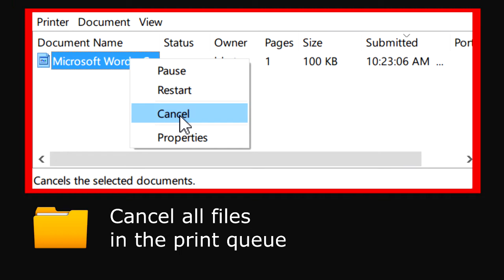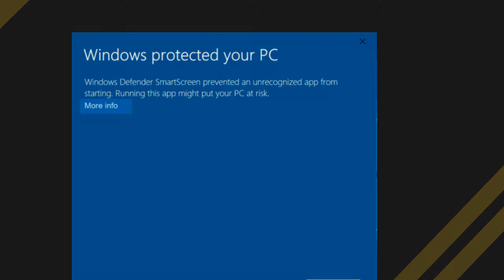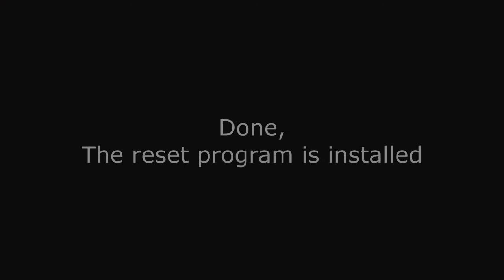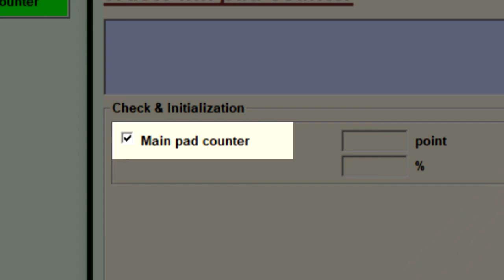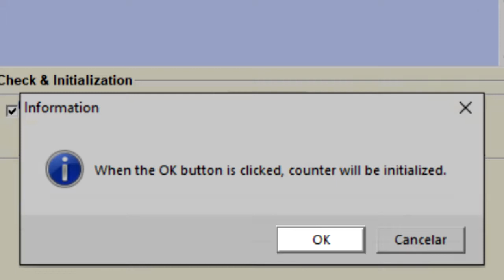Reset Epson R2000 - Unlimited - Ink Pads - Reset 100% Virus Free - Reset Epson AP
Download and Key

Reset Epson R2000 Unlimited. Trust security and guarantee - 100% virus free  - Reset is only for errors related to Pads and Counter - Reset Epson AP